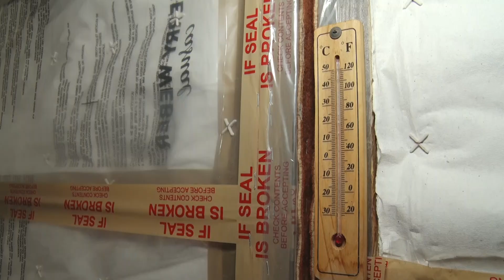Будинок-термос: як винахідник з Інгульця економить на опаленні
Новаторські підходи в енергозбереженні. Криворіжець Юрій Колесник розробив власну модель утеплення житлового приміщення. Головний опалювальний прилад у ньому -лампочка на 75 Ват. Будинок-термос працює без тепловтрат та вироблений з легкодоступних матеріалів.